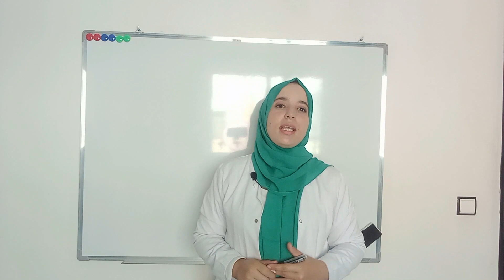Présentation de ma chaine